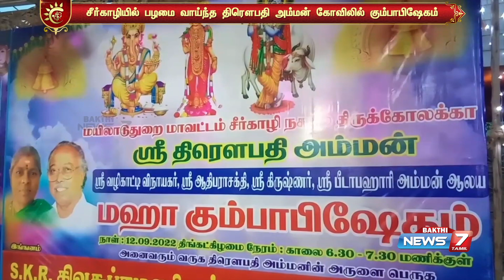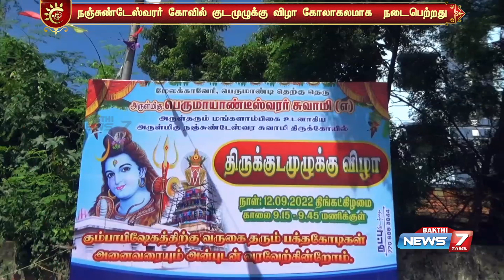இன்றைய நாளுக்கான ஆன்மிக செய்திகள்